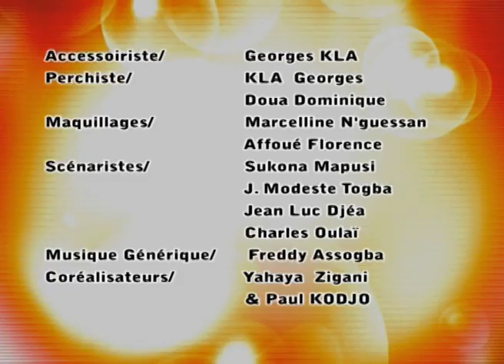Sah Sandra- Episode 52